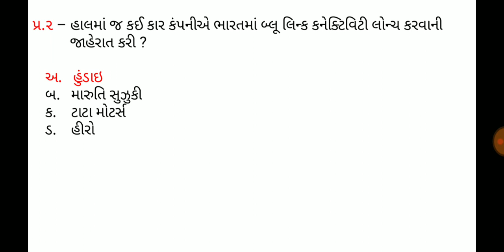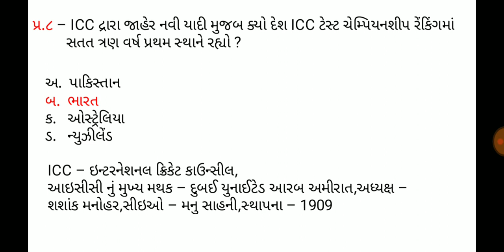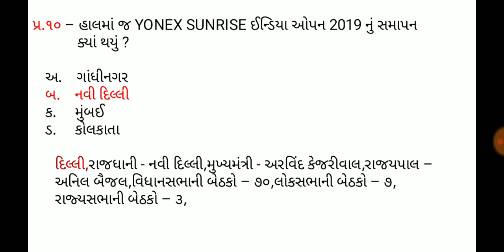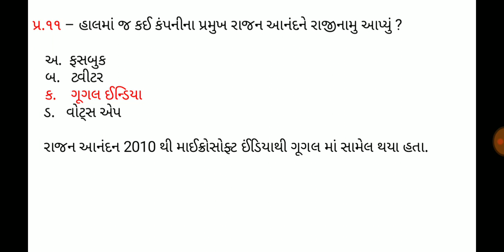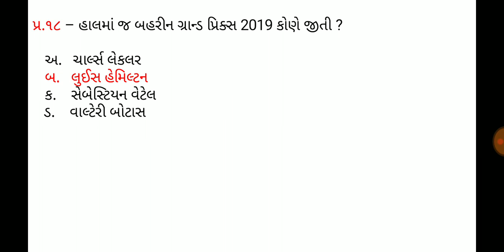Current affaires in gujrati,4 April 2019,ડેઇલી કરંટ અફેર્સ,daily gk in gujrati